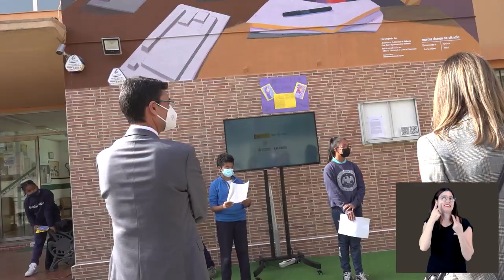Dones de ciència: Nuria Oliver (lengua de signos)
El proyecto Dones de ciència de la Universitat Politècnica de València (UPV) y el centro de innovación Las Naves del Ayuntamiento de València suma ya 19 murales repartidos por toda la ciudad –y área metropolitana- en homenaje a grandes científicas, referentes internacionales en sus respectivos campos de estudio. Hoy martes se ha presentado el último de ellos, dedicado a la alicantina Nuria Oliver. Ubicado en el CEIP Gaspar Gil Polo de València, es obra de la artista Alicia López “Sucri”.